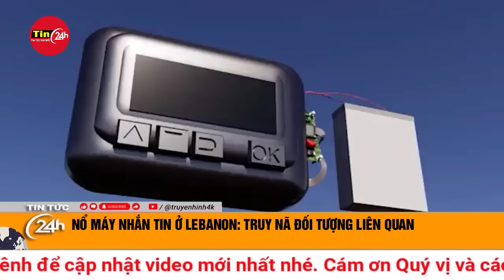Lực lượng Hezbollah bắn nhiều tên lửa vào thành phố Tiberias của Israel | Tin thế giới mới nhất 28/9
Lực lượng Hezbollah tại Liban Hezbollah nói rõ cuộc tấn công vào thành phố Tiberias là hành động đáp trả các cuộc tấn công của Israel nhằm vào một số vùng ở Liban.

Ngày 27/9, lực lượng Hezbollah tại Liban cho biết đã bắn nhiều tên lửa vào thành phố Tiberias của Israel.

Hezbollah nói rõ lực lượng này đang đáp trả các cuộc tấn công của Israel nhằm vào một số vùng ở Liban.

Quân đội Israel cũng xác nhận đã có nhiều thiết bị bay không người lái và đạn pháo từ hướng Liban bay vào nước này.

Trong tuần qua, Israel đã thực hiện chiến dịch không kích lớn nhất nhằm vào các mục tiêu của Hezbollah tại Liban kể từ cuộc chiến năm 2006.

Bộ Y tế Liban cho biết ít nhất 558 người đã thiệt mạng và hơn 1.600 người bị thương do các cuộc không kích của Israel.

Đáp lại, Hezbollah cũng đã bắn hàng trăm tên lửa vào các mục tiêu ở Israel, trong đó có cả các mục tiêu ở trung tâm kinh tế Tel Aviv. Những diễn biến trên đang làm dấy lên lo ngại xung đột sẽ lan rộng ra các nước khác trong khu vực.

Cùng ngày 27/9, hãng thông tấn chính thức SANA của Syria đưa tin Israel đã thực hiện một cuộc không kích nhằm vào mục tiêu ở nước này gần biên giới với Liban, khiến 5 binh sỹ Syria thiệt mạng và 1 người bị thương.

SANA cho biết cuộc tấn công trên không nhằm vào các vị trí quân sự của Syria ở gần khu vực biên giới Kfar Yabus.

Trước đó một ngày, quân đội Israel cũng cho biết các máy bay chiến đấu của nước này đã tấn công "cơ sở hạ tầng dọc biên giới Syria-Liban là nơi được Hezbollah sử dụng để làm điểm tiếp tế vũ khí từ Syria sang Liban.

Cơ quan giám sát Nhân quyền Syria (SOHR) dẫn các nguồn tin trên thực địa cho biết đây là cuộc tấn công đầu tiên như vậy vào Syria kể từ khi Israel tăng cường tấn công các mục tiêu của Hezbollah ở Liban trong tuần này.

Lo ngại về khả năng Israel sẽ đưa quân vào Liban khiến tình hình càng thêm căng thẳng, nhiều nước đã kêu gọi công dân sơ tán và chuẩn bị các phương án để đưa người dân sớm rời khỏi Liban. Philippines ngày 27/9 cho biết sẽ sơ tán 11.000 công dân khỏi Liban ngay khi Israel đưa quân vào quốc gia láng giềng phía Bắc để tấn công lực lượng Hezbollah.

Trước đó, Manila cũng đã khuyến cáo công dân rời Liban khi còn các chuyến bay nhưng hiện mới chỉ có 500 người đồng ý rời đi. Theo thống kê, khoảng 90% những người Philippines đang làm việc ở Liban là phụ nữ nhập cư làm công việc gia đình